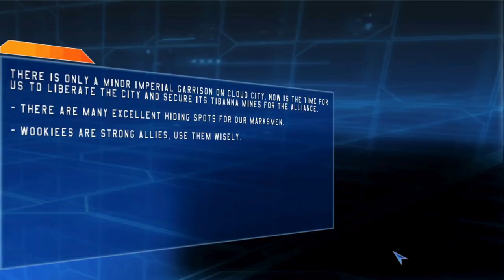Freeing cloud city from the empire in Star Wars: Battlefront 2004